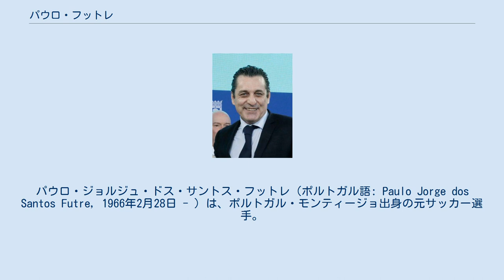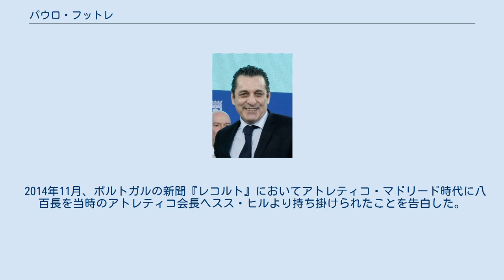パウロ・フットレ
パウロ・ジョルジュ・ドス・サントス・フットレ（ポルトガル語: Paulo Jorge dos Santos Futre, 1966年2月28日 - ）は、ポルトガル・モンティージョ出身の元サッカー選手。
ポジションはFW（ウイング）、MF（攻撃的MF）。
鋭いドリブルを武器とした 。
 1983年、スポルティングCPでデビューと同時にポルトガル代表に17歳で選出。
ポルトガル代表では、41試合で6ゴールを記録、1986 FIFAワールドカップにも出場し、1995年まで代表でプレーした。
 1984シーズンにはFCポルトへ移籍、鋭いドリブルをみせるなど能力を発揮し、1984-85、1985-86シーズンのリーグ連覇、1986-87年のチャンピオンズカップでは準決勝のディナモ・キエフ戦1stレグでゴールを決め、決勝進出に貢献、決勝でバイエルン・ミュンヘンを2-1と破り優勝を果たし、1987年のUEFA欧州最優秀選手賞の投票ではルート・フリットに次ぐ2位に選出され、「欧州のマラドーナ」と称された。
 1987-88シーズンからはアトレティコ・マドリードへ移籍。
ここではキャプテンを務め、1990-91シーズンにコパ・デル・レイを制し、1991-92の同大会決勝のレアル・マドリード戦ではゴールを決め、優勝に貢献、また同シーズンのリーガ得点王になったマノロ・サンチェスに沢山のアシストを決めた。
 1992-93シーズン途中にベンフィカへ移籍、タッサ・デ・ポルトガル決勝のボアヴィスタ戦で2ゴールを決め、同大会の優勝をもたらした。
その後、1993年にはマルセイユに移籍するも、シーズン中に前年度の八百長問題が発覚したことで、ボクシッチ、デサイーらの主力選手たちがチームを去る中、フットレにはACミランが獲得に興味を示していたが、レッジャーナに移籍、移籍後初出場のクレモネーゼ戦で決勝ゴールを決め、レッジアーナ史上セリエAでの初勝利を呼び込むも、その試合でラフプレーを受け負傷し、シーズンを終えた。
 1994-95年のオフにACミランに移籍、プレシーズンのアジアツアーに帯同し清水エスパルス戦で移籍後初ゴールを決めるなどの活躍を見せたが、外国人枠や怪我の影響もあり、チームは優勝を果たすも、セリエA最終節のクレモネーゼ戦で途中出場したのみに終わった。
 1996年にウェストハムに移籍したが、10番以外の番号でのプレーを拒否した、怪我もあって9試合のみの出場に終わる。
アトレティコ・マドリードへの復帰を経て、1998年にカルロス・レシャックが監督を務めていた横浜フリューゲルスに加入、レディアコフらと攻撃陣をリードした。
Jリーグデビュー2戦目の5月5日のサンフレッチェ広島戦で初ゴールを決め、5月9日のアビスパ福岡戦、再開後の7月25日のコンサドーレ札幌戦と3試合連続ゴールを決めたが、セカンドステージ9月26日のベルマーレ平塚戦の後、9月28日にレシャックが成績不振で監督を退任すると、以降出場することはなく、シーズン終了後に引退した。
Jリーグでは13試合3ゴールに終わった。
 2014年11月、ポルトガルの新聞『レコルト』においてアトレティコ・マドリード時代に八百長を当時のアトレティコ会長ヘスス・ヒルより持ち掛けられたことを告白した。